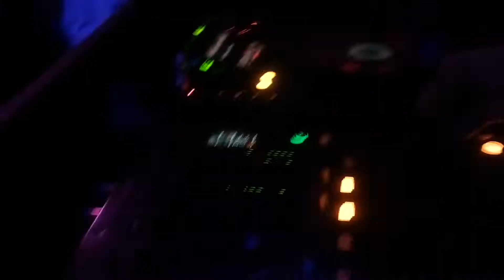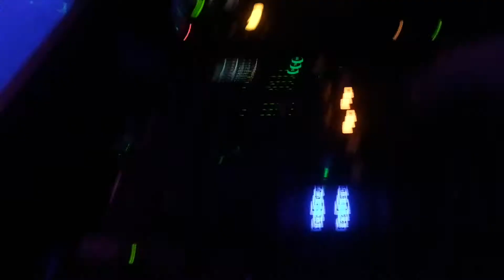Rackel @ Amigos Klaipeda 2013